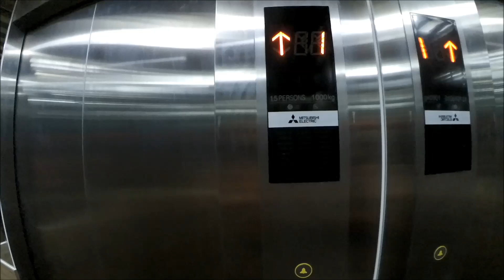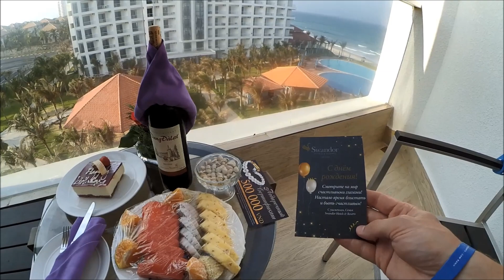Обзор Delux Room Swandor Hotel Вьетнам Камрань Нячанг Vietnam Nha Trang Cam Ranh Swandor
Обзор номера делюкс отель Swandor Вьетнам Камрань